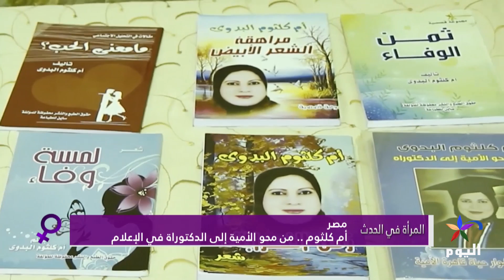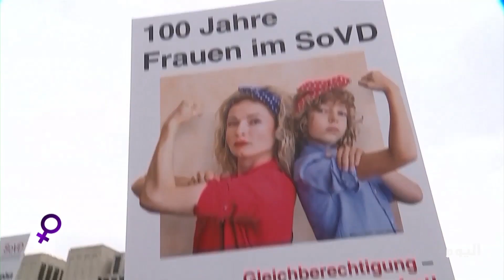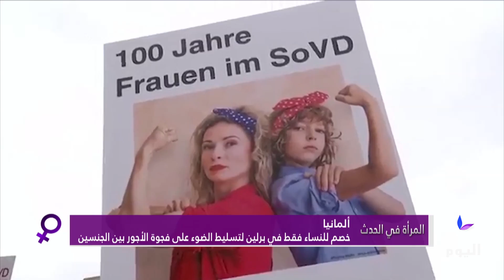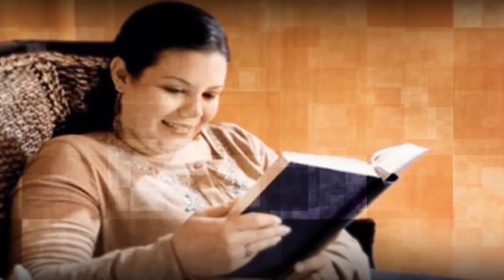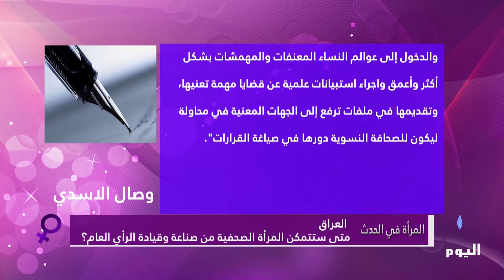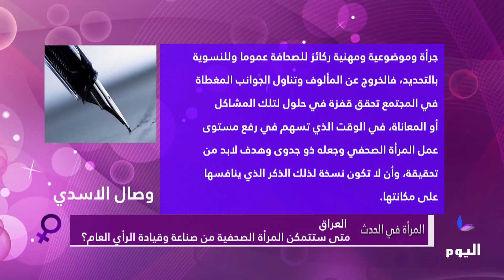المرأة في الحدث- 13